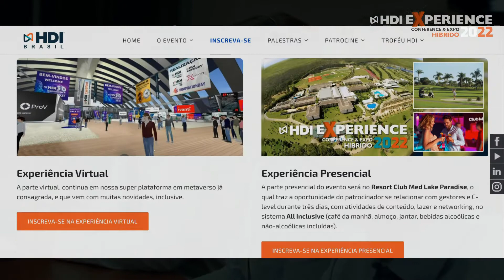HDI Experience 2022 - Híbrido: Como será o evento?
Se o mundo é híbrido, o HDI Experience 2022 também é...

O nosso evento este ano será virtual e presencial, durante os dias 21, 22 e 23 de setembro! Estamos planejando com muito cuidado e dedicação cada detalhe, confere aí no vídeo!

A parte virtual, continua em nossa super plataforma em metaverso já consagrada, e que vem com muitas novidades, inclusive. A parte presencial, acontecerá no resort Club Med - Lake Paradise, pertinho de São Paulo (inclusive dos aeroportos), com uma experiência de relacionamento, conteúdo, Keynote Speakers e debates exclusivos, e muita troca de experiências!

Ah, lembrando que a estadia no resort é all-inclusive, e será um prazer rever novamente os amigos e amigas de mercado!